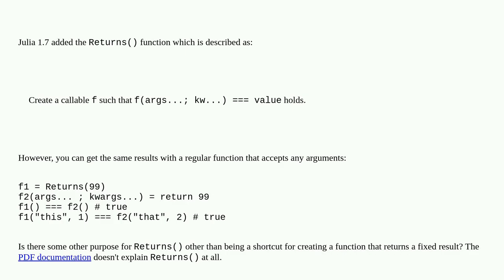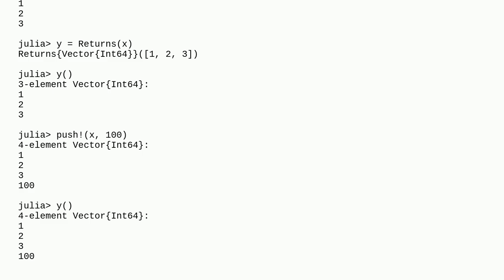What is the purpose of the Returns() function in Julia?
A special thanks goes out to the community

  julia